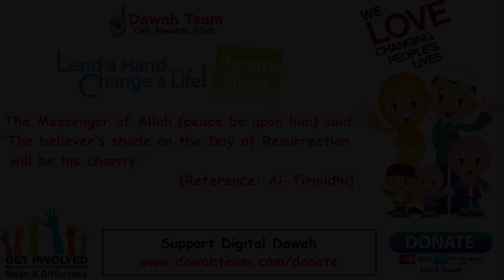🚨HOW DO I KNOW THAT ALLAH HAS FORGIVEN ME?🤔 ᴴᴰ